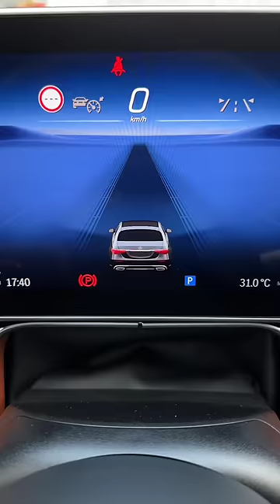Mercedes Benz Maybach S-Class S480 Luxury Car